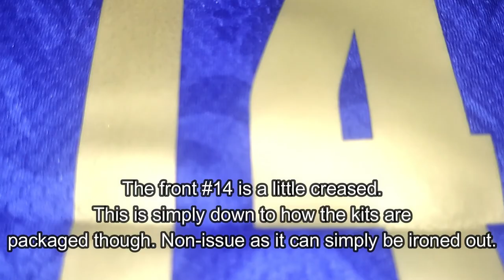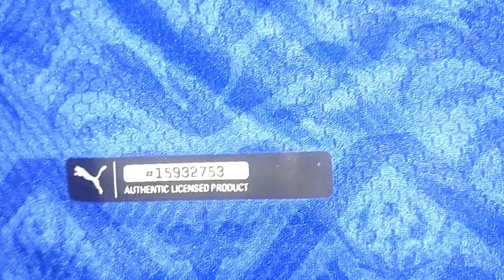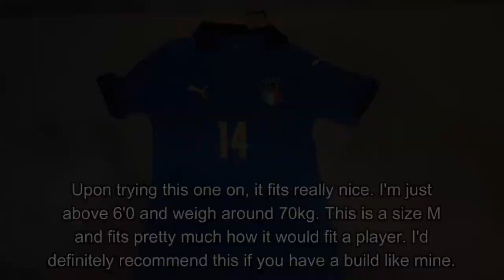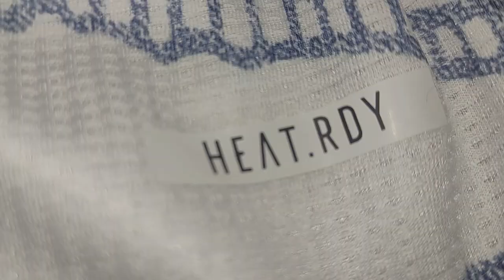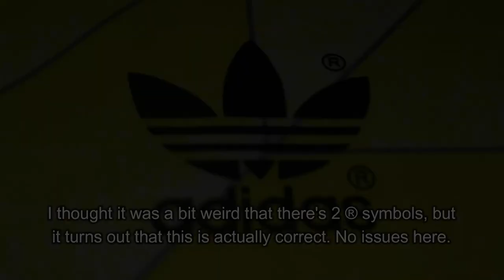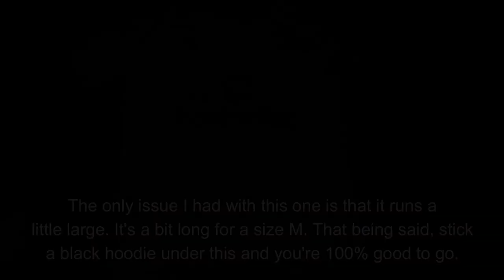JERFC REVIEW - Replica Football Kits! | Clinicalz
Hey everyone,

I'm happy today to share with you a unique kind of video on my channel involving something outside of gaming. I'm happy to announce that I've partnered up with Jerfc to present you with a review of 3 kits which they've been kind enough to send me.

While I did receive these jerseys for free, I'd like to reiterate that this is not a biased review and everything here is my own, honest and blunt opinion. I have criticised that which I have felt the need to criticise and I feel I've come to some pretty fair conclusions.

Apologies if my camerawork is a bit shaky also, this was fully recorded from my phone!

With that being said, make sure to check out and take a look at their wide catalog of football (and other sports!) clothing.